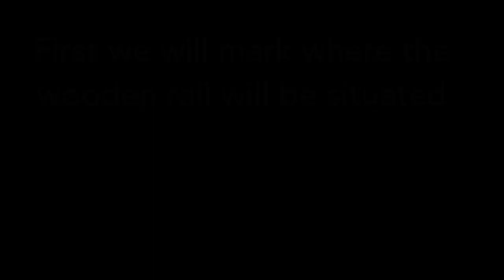Installing Music Rack On Fender Rhodes Pianos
This video demonstrates the installation of the Vintage Vibe walnut and Plexiglass music rack on Round Top Rhodes Pianos. The music rack is an authentic reproduction of the old Fender Rhodes Student model music rack. If you would like to purchase one please